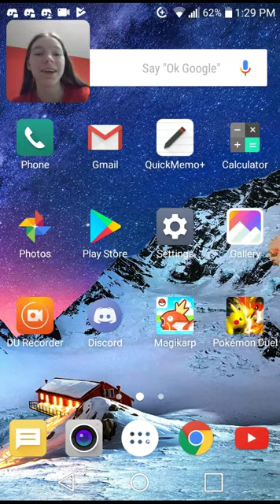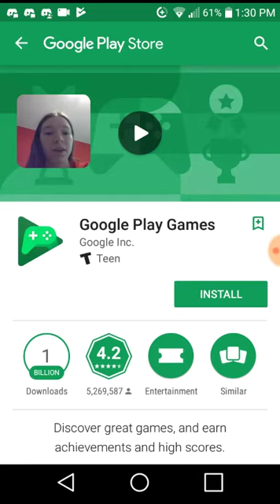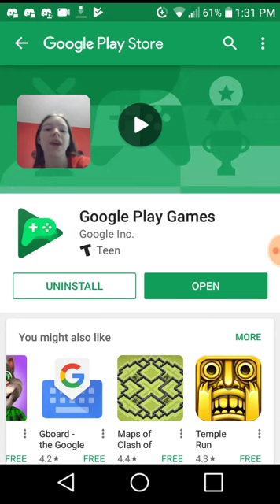Stellar Fox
This was not my most organized video, I'll give you guys that XD I just couldn't find a game that would work today, but here's Stellar Fox, even though I think most of the video turned out to be sideways ^_^;; If you guys know of any better games, which I'm sure you do, please let me know what you would like to see me play!